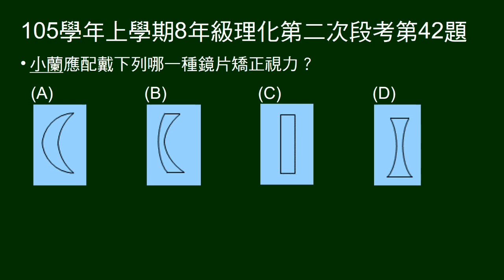105學年上8年級理化二段第42題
42～43題組，說看遠物清楚，近物模糊，解釋可能原因。給四個圖，問要戴何種鏡片矯正。